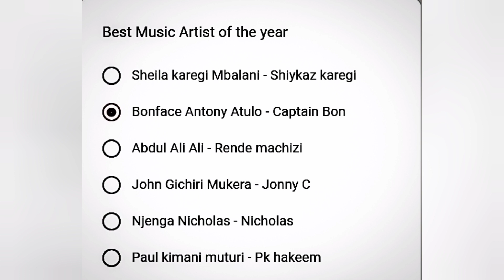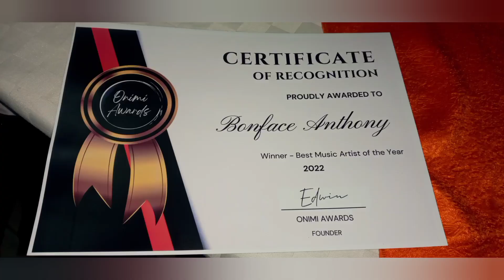Captain Bon - Best Music Artist 2022 | ONIMI AWARDS | Congratulations to me | How it happened 💪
Ni God 💯🙏 Thanks guys for your continued support.